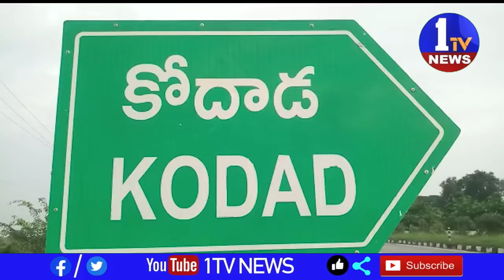సూర్యపేట జిల్లా దూరాన్ని జయించిన అభిమానం